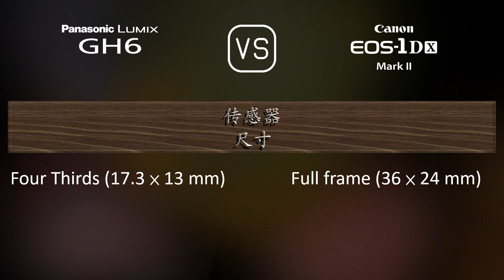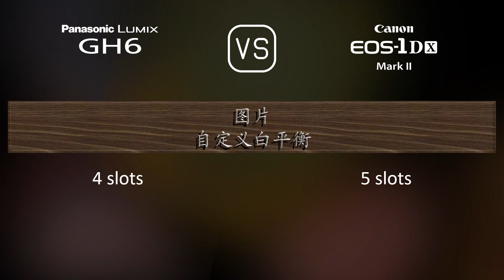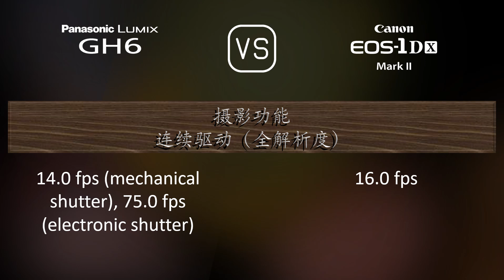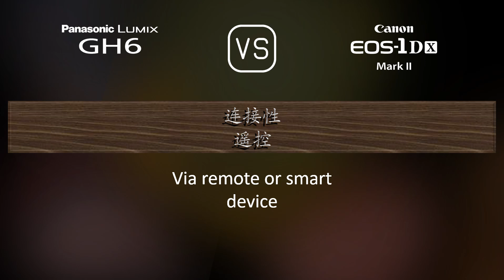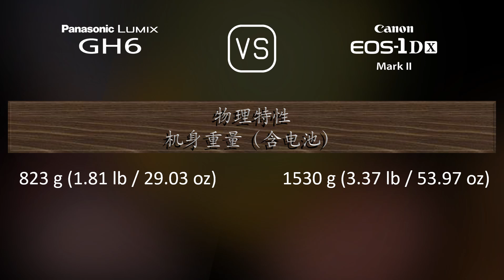Panasonic Lumix GH6 与 Canon EOS-1D X Mark II 的规格比较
本视频是 Panasonic Lumix GH6 与 Canon EOS-1D X Mark II 的功能概述和规格比较 (comparison of specifications)，希望对您有所启发。感谢您的支持。

00:25 推出
00:33 机身
00:40 传感器
01:01 图片
01:16 光学与对焦
01:41 屏幕
01:58 取景器
02:13 摄影功能
03:06 录像功能
03:20 贮存
03:24 连接性
03:49 物理特性
04:07 杂项